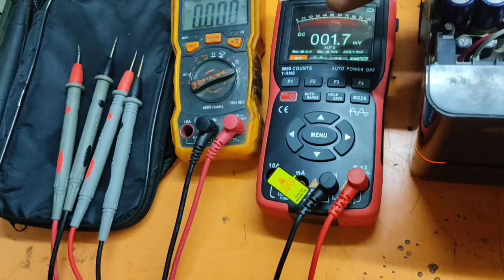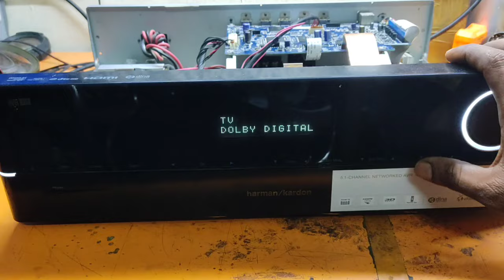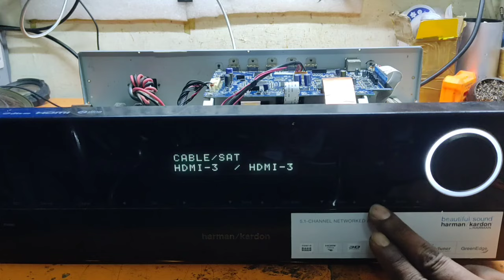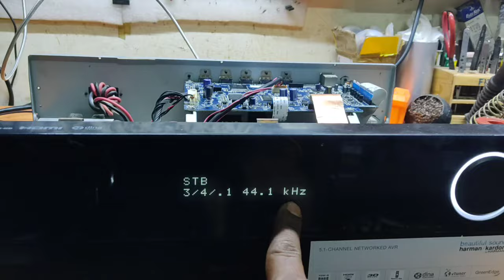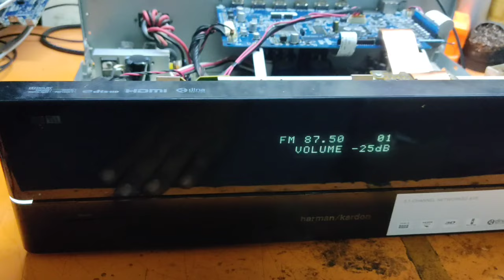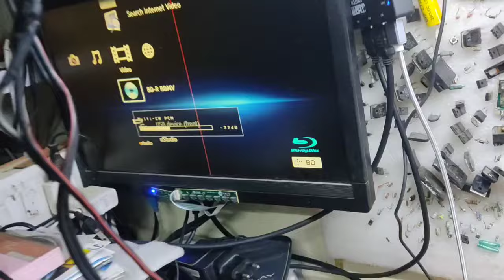Harmon Kardon AVR 151 and 161 Two Customer Amp orange light Blinking Fault Fixing in a single Video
In this Video I'll Show You how to fix Harmon Kardon AVR-151 and 161 Two Customer Amp orange light Blinking Fault Fixing in a single Video with Some Basic Tools and Techniques in Tamil harmankardon avreceiver #151

IF Any one Need Service for Your AMP, AVR please Whatsapp Me, i'll fix it

Shop Address:
FIX AVReceiver,
Shree Sai Service Center,
M. Balaji
103, Poongavanathaman Koil Street,
Vasanthapuram,
Vellore-632001

Only Call Me In case of Emergency
Becoz  in work I am not answering calls properly.

Any Suggestion please tell and i'll ready to hear it.